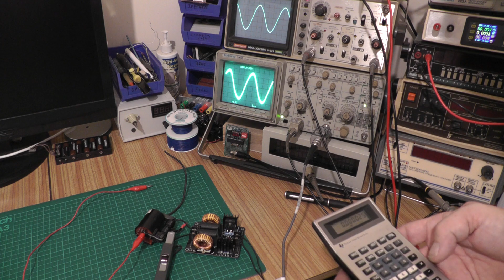Home Made 30 kV ZVS High Voltage Power Supply and Tear-down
Episode 10

Alternatively,  please share this content on your social media platforms, it really helps me out!

This video covers the High voltage Power supply I use to power my Nitrogen Lasers!
This supply is capable of generating 30,000v (more with some improvement) and uses a ZVS driver at it's core.
It is current limited so will tolerate shorting and by varying the input voltage, you can vary the output (within limits).